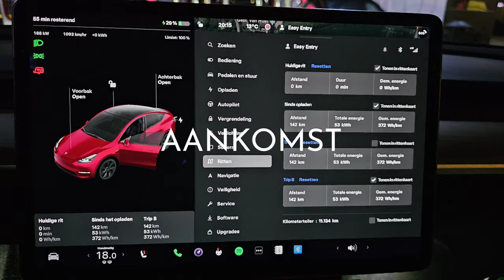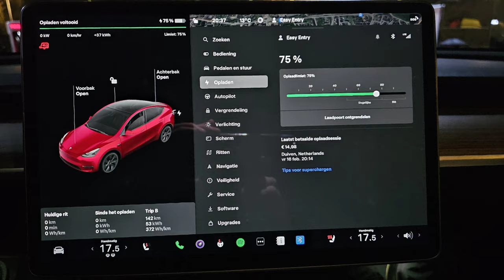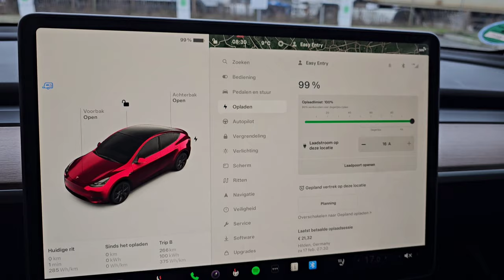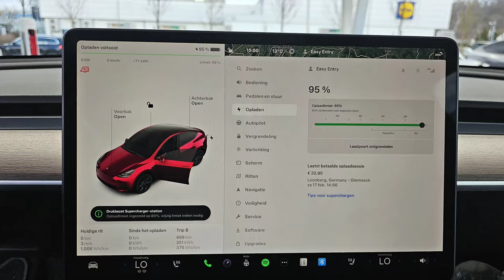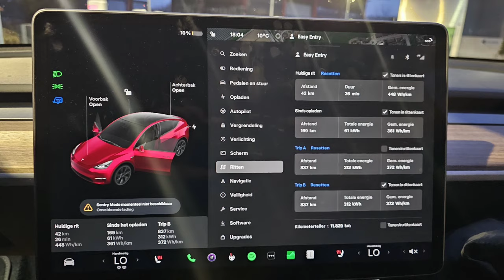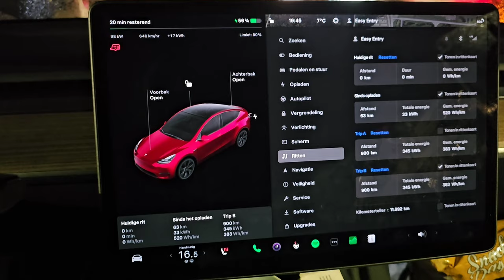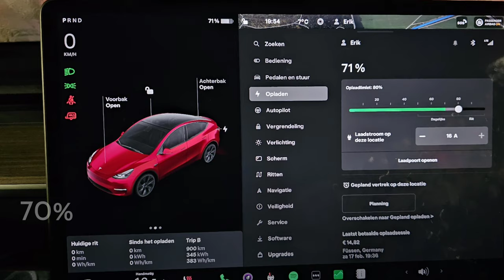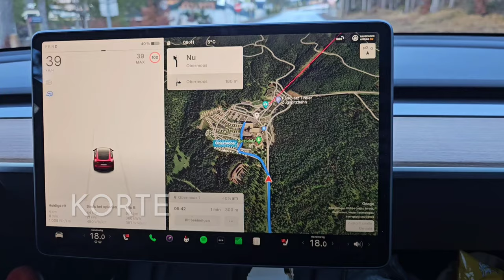Tesla Caravan - Vlog 8: heenrit naar Ehrwald / camping Zugspitze Resort - voorjaarsvakantie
Hey, wat leuk dat je kijkt! Ook leuk als je reageert, maar hou het aub een beetje positief. Ik ben niet perfect, een beetje te bijdehand, maar mijn intenties zijn goed 😄.

Ik maak deze video's om mijn ervaringen opgedaan met elektrisch een caravan trekken te delen.

Ik word niet gesponsored. De keuze voor eventueel zichtbare merken is volledig uit eigen motivatie/initiatief.

Vanuit de overtuiging dat we moeten omschakelen naar een economie volledig aangedreven door schoon opgewekte energie, maakt dat ik groot fan ben van Elon Musk, en dan met name zijn missie en activiteiten rond zijn bedrijven.

Wel bezit ik Tesla aandelen. Ik hoop ooit de Cybertruck te kunnen kopen en aangezien dat al onzeker is (of hij naar de EU mag komen), is risico met het hiervoor bestemde spaargeld voor mij persoonlijk geoorloofd.

Heb je iets aan mijn video's gehad? En wil je mij of mijn gezinnetje helpen? Dan kan dit gemakkelijk middels het referral programma van Tesla. Hiermee zouden we o.a. gratis opladen kunnen verdienen, wat resulteert in meer filmpjes, haha. Voor jezelf zitten er ook voordelen aan zoals korting op de aankoop van een Tesla, dus win-win.

Heb je nog nooit een Tesla gereden? Maak dan via mijn linkje vooral een proefrit! Is een erg leuk middagje tijdsverdrijf en een geweldige ervaring!

Gebruik mijn referral-link bij het inplannen van een proefrit of aanschaf van een Tesla en ontvang hiervoor korting: